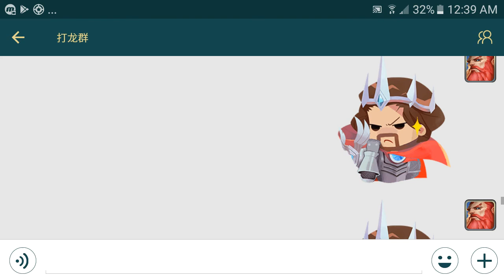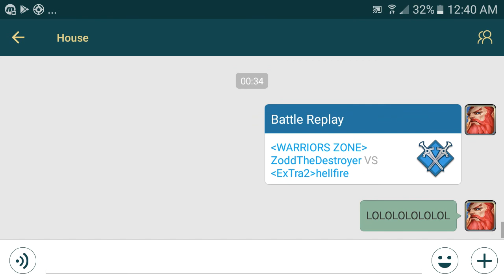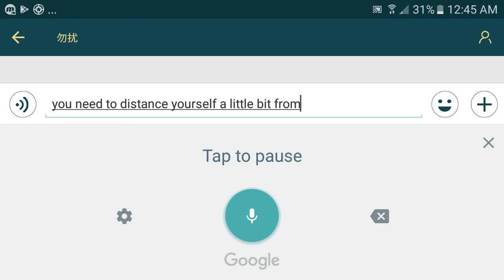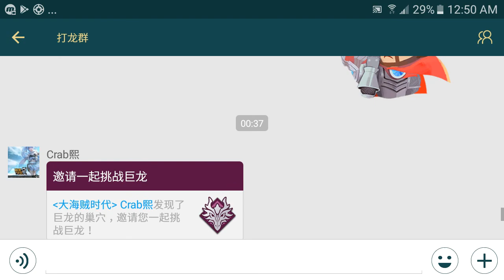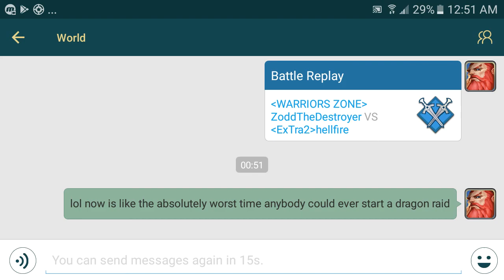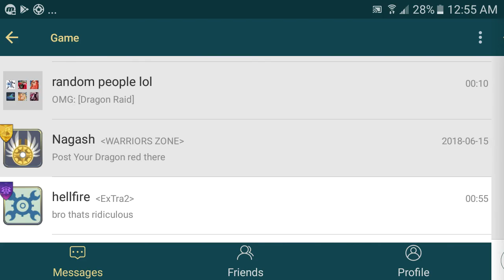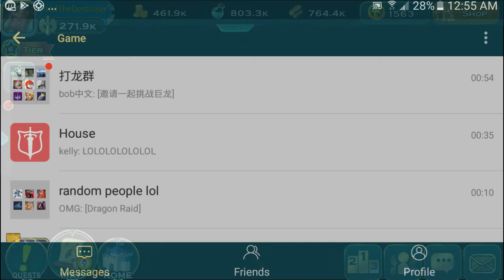Art of Conquest 164